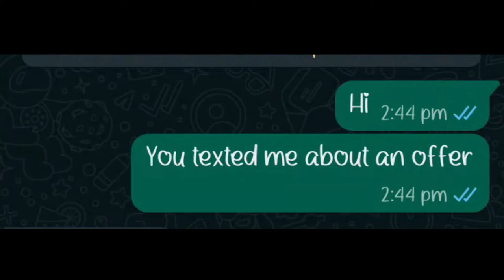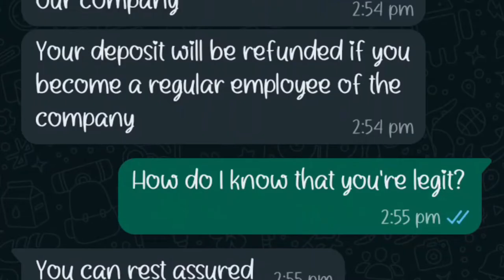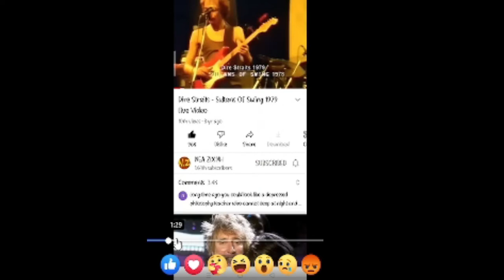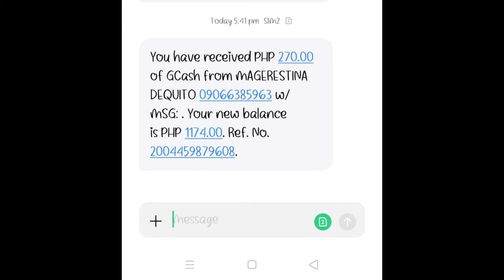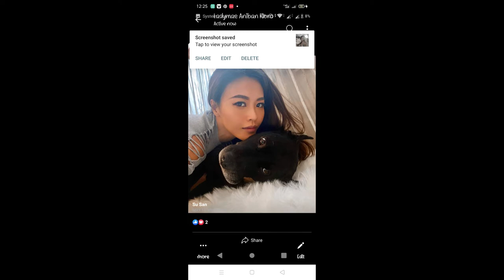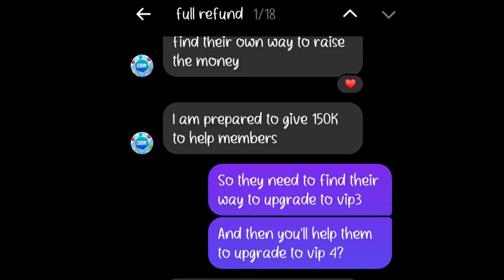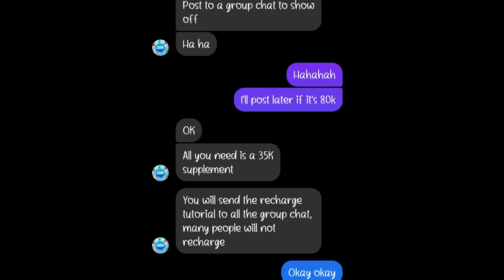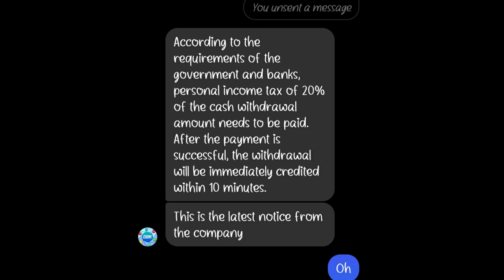My Scam Experience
Getting scammed is never easy and here's my experience.